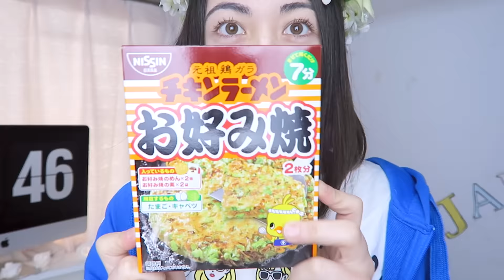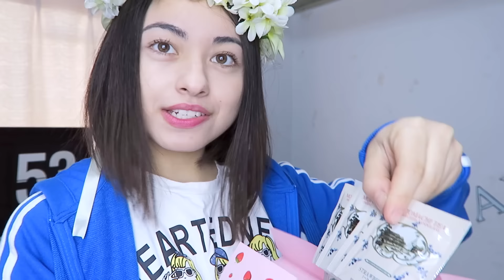GANHEI OMIYAGE + MACHUQUEI O OLHO EM TOKYO